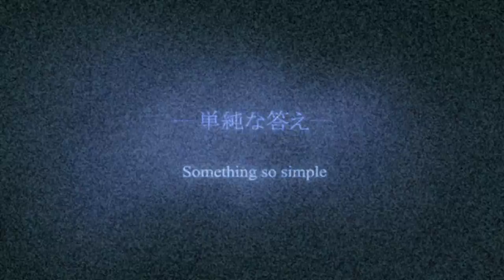[1080p HQ] Kingdom Hearts Final Mix: Another Side, Another Story [ Deep Dive ]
The Kingdom Hearts Final Mix Special Secret Movie:
"Another Side, Another Story [Deep Dive]"
Remastered in FULL-HD.